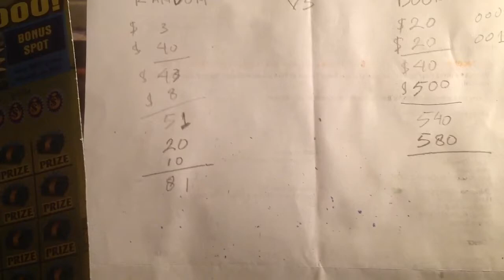May 2016 Georgia scratch battle...day 13 pt 3